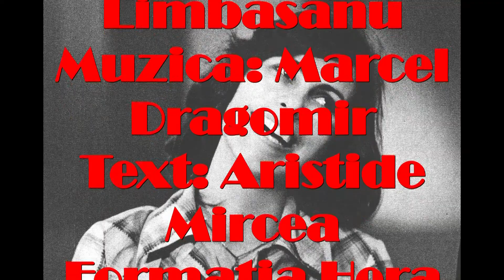Un cintec nou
Doina Limbasanu
Un cantec nou 1978
Compozitor: Marcel Dragomir
Text: Aristide Mircea
Formatia Hera

Vreau să-ți spun dar nu îndrăznesc
Te privesc și mă înroșesc
Vreau să-ți scriu dar mi-e foarte greu
Doar încep și renunț mereu
N-am crezut că voi reuși
Într-o zi să-ți spun taina mea
Dar acum am găsit, am găsit în sfârșit
Și-am strigat EVRICA

Un cântec nou îți dăruiesc
Doar așa îndrăznesc , cât de mult te iubesc
În refren să-ți mărturisesc
Despre soare și flori
Despre roua din nori
Despre dorul din inimă

Vreau să fie ca-n visul meu
Luminosul tău chip mereu
Cu flori să mă împodobești
Vorbe dragi să le rostești
Când în cale mă întâlnești
Visul meu să mi-l împlinești
Ochii mei vor zâmbi
Clipe dragi voi trăi
Și atunci voi cânta